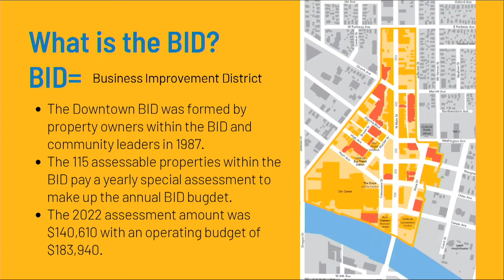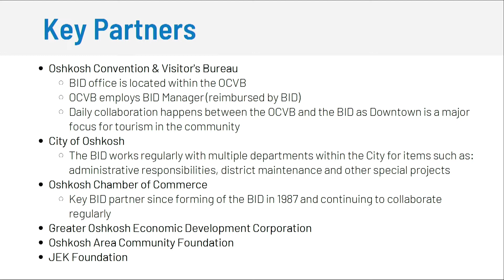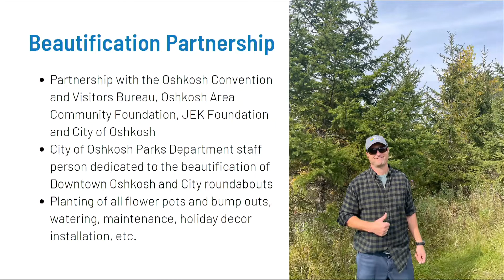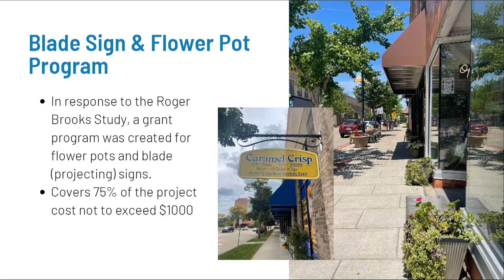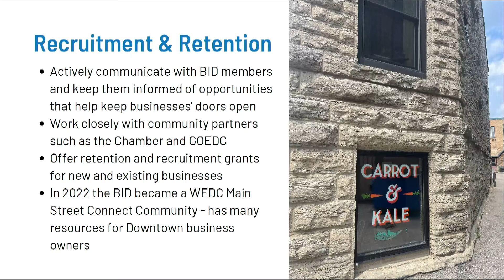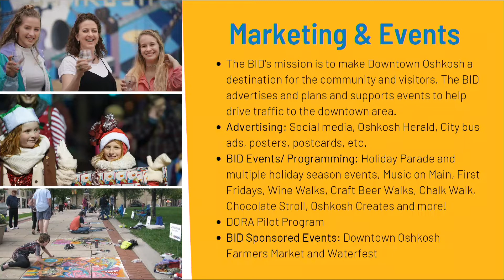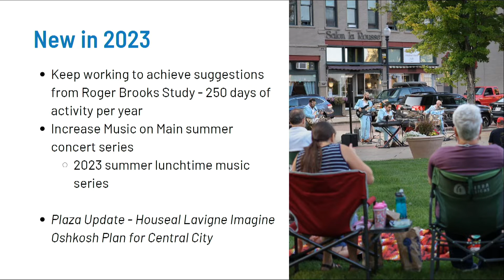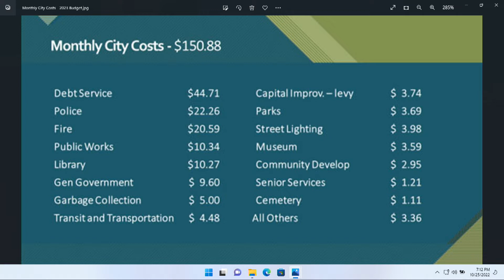Oshkosh Common Council - 10/25/22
Meeting of the Oshkosh Common Council for Tuesday, October 25, 2022